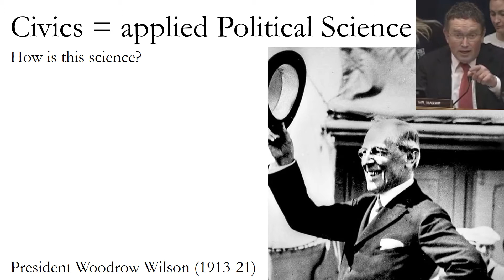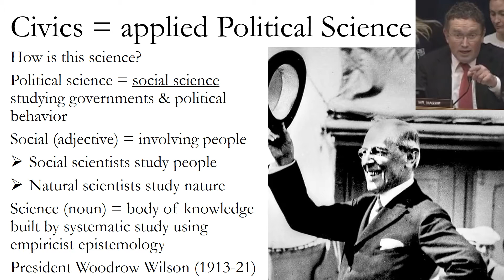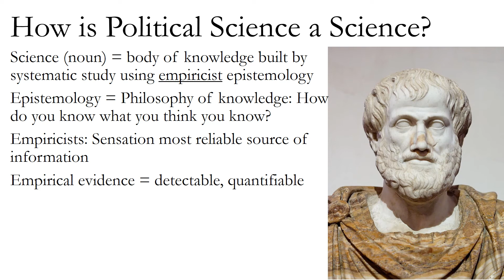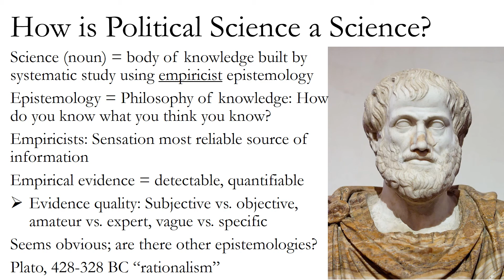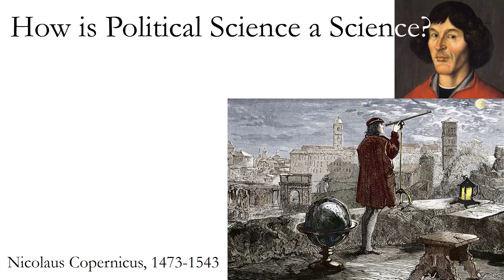Civics lesson 2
Civics as applied political science